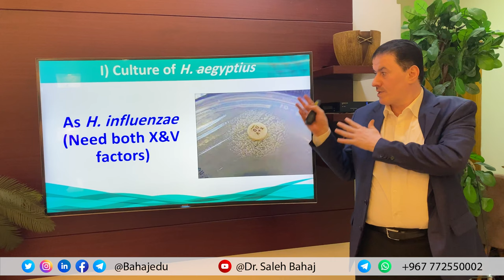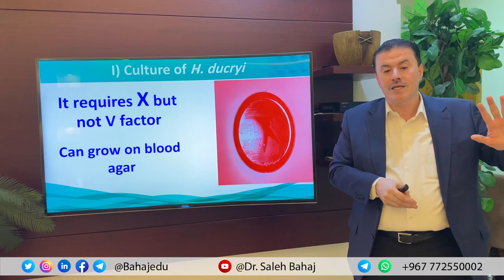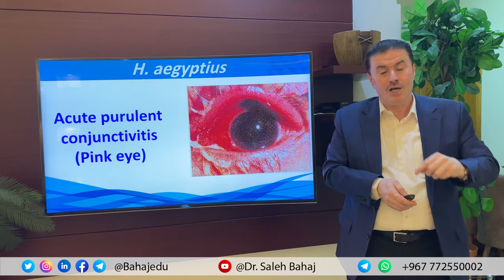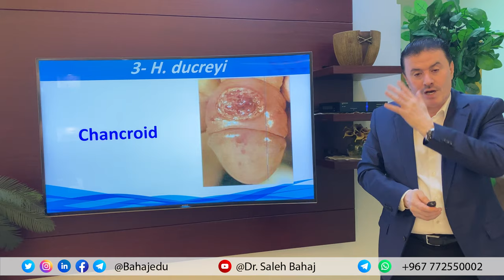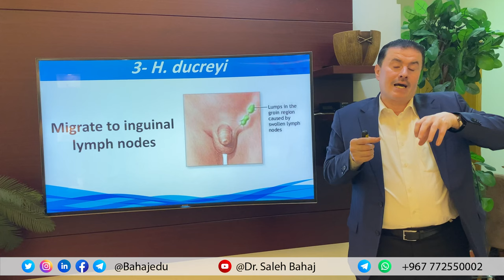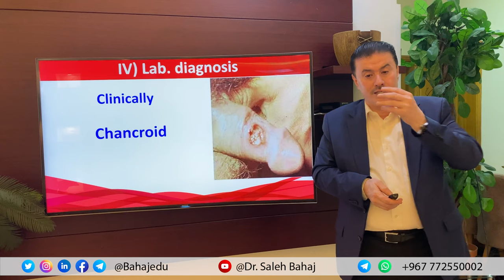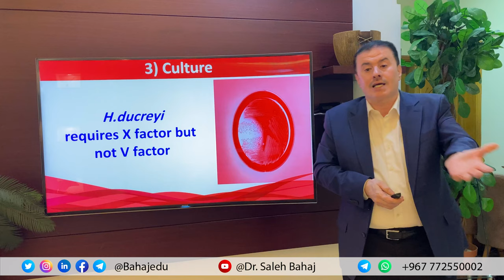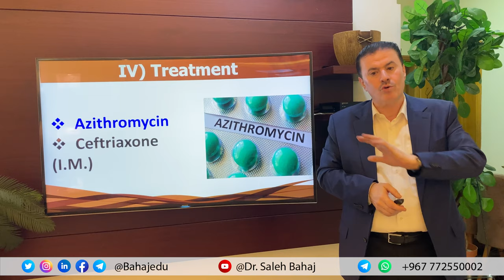45. H. aegyptius & H. ducreyi